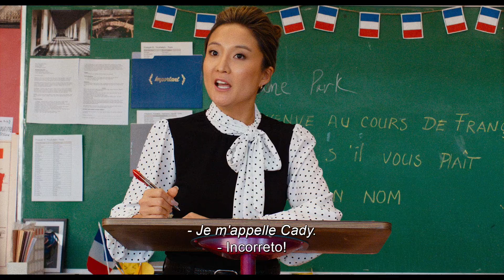Mean Girls - Cinemas NOS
Da mente cómica de Tina Fey, chega-nos uma nova versão do clássico moderno MEAN GIRLS que tens mesmo de ver nos Cinemas NOS